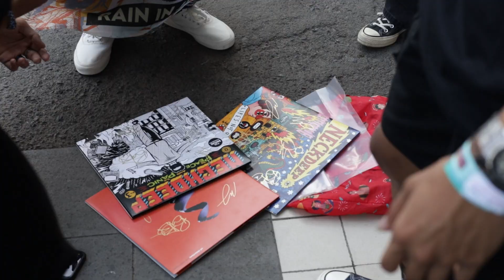Meet & Greet with Neck Deep at Jakarta 2023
Meet & Greet ini terjadi berkat dukungan penuh dari Otello Asia dan Prambors, bertempat di Mahaka Square Jakarta sebelum mereka tampil pada 16 September 2023. Sehingga membuat 10 orang penggemar Neck Deep bisa bertemu idolanya, salah satunya ya sayaaaaaa~